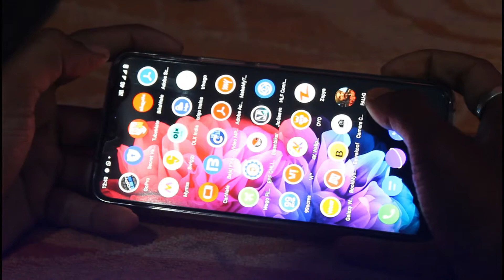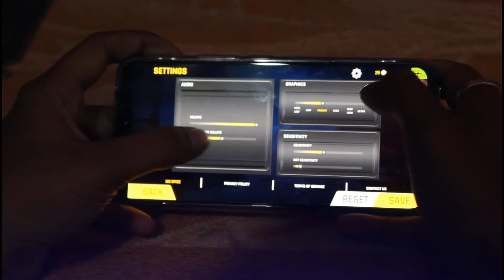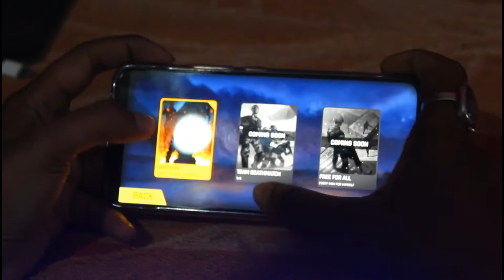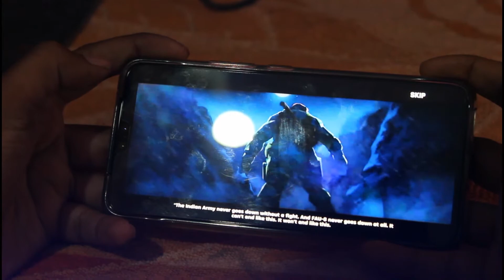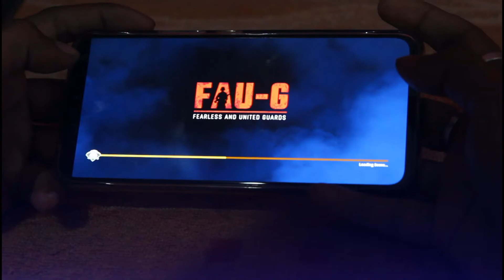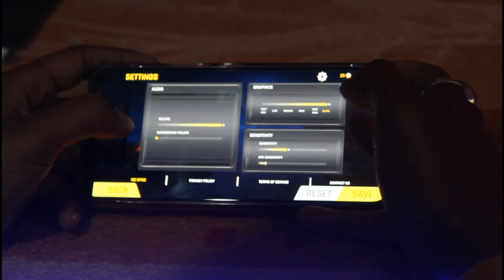FAU-G GAME FIRST LOOK| GAMEPLAY|GRAPHICS|WEAPONS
If there is anything you want me to cover then do let

Me know.